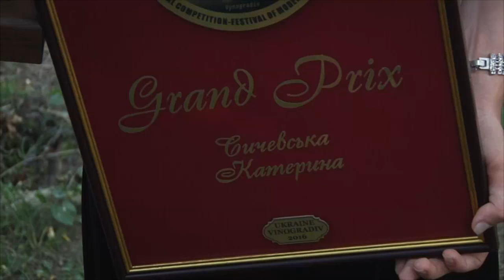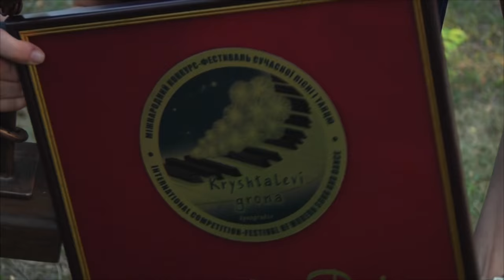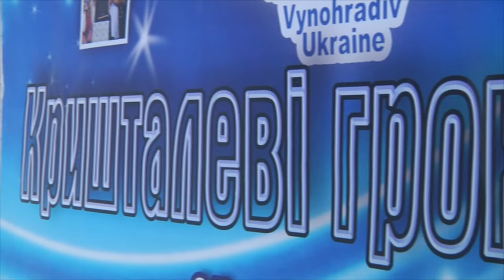Кришталеві грона 2016. Головний приз поїхав до Білорусі